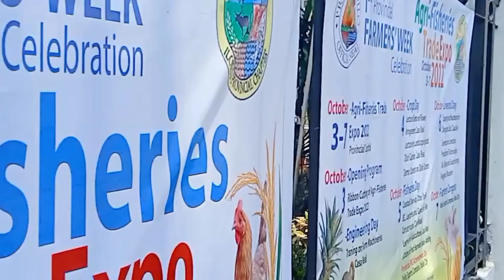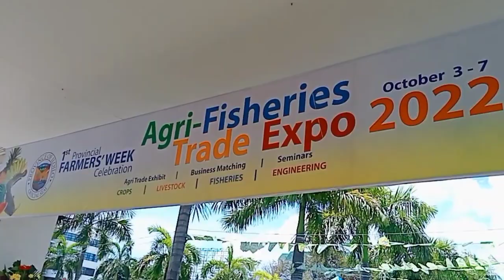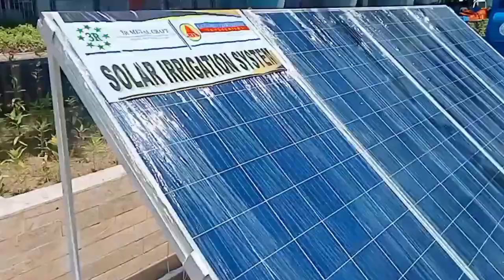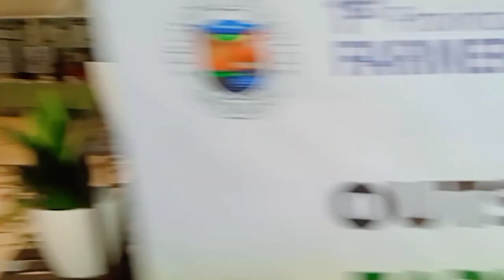ILOILO Provincial Capitol Building is absolutely World Class.